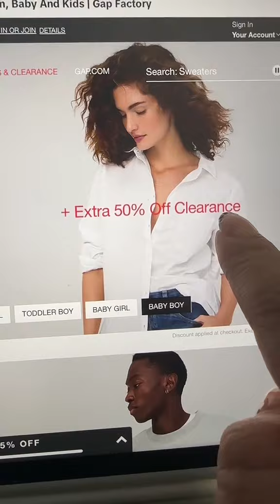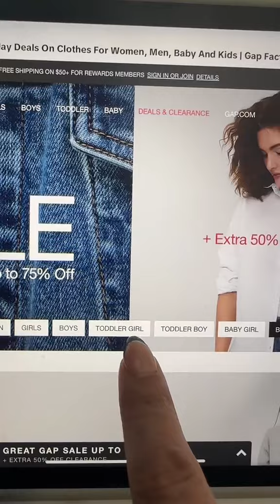‼️CORRE MÁS DE 90% 🤯 $400 de ROPA por $88😱(link cada de descripción )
Más de $400 por solo $88😱
Días

✅ Asegúrate de colocar las prendas que digan estar 50% 🛒 es automático el descuento

✅ Usa estos CODIGO GFBONUS & GFGREAT Este funciona para selectas prendas

🚚 Envío Gratis $50🏃‍♀️